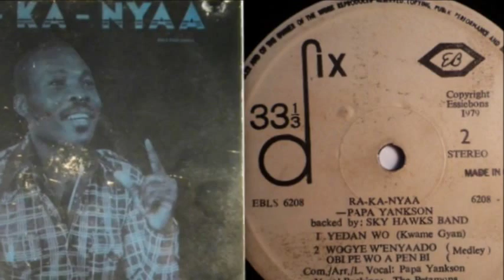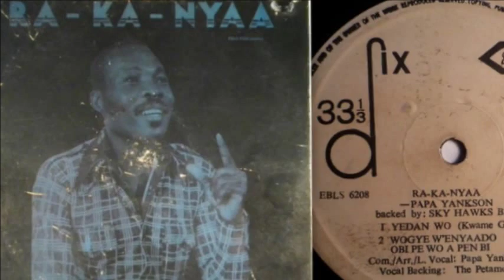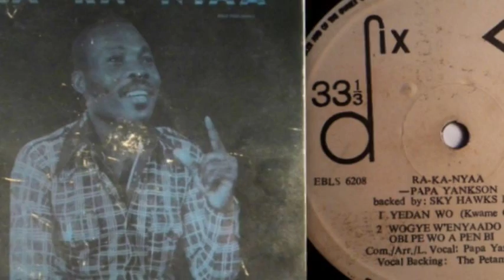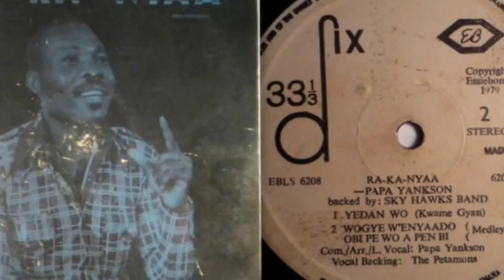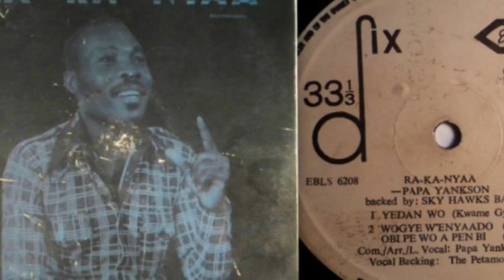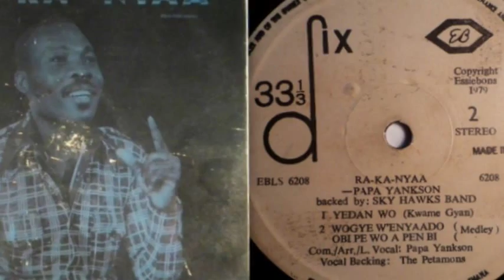Papa Yankson - Wogye W'enyaado / Obi Pe Wo A Pen Bi (Medley)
LP : Papa Yankson - Ra-Ka-Nyaa .
Label: Essiebons- Catalog#: EBLS 620 .
Ghana -1979 .